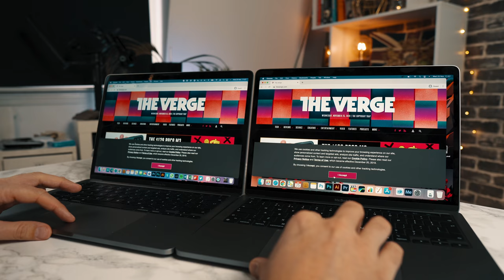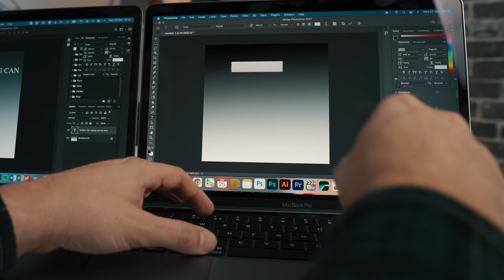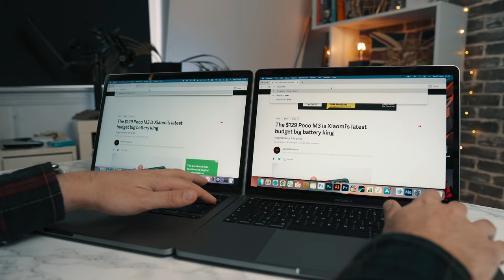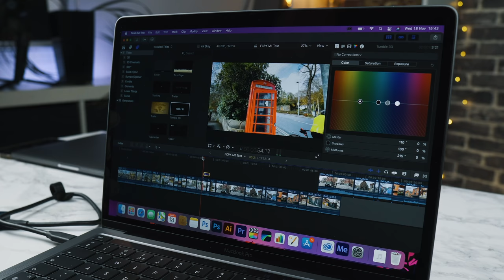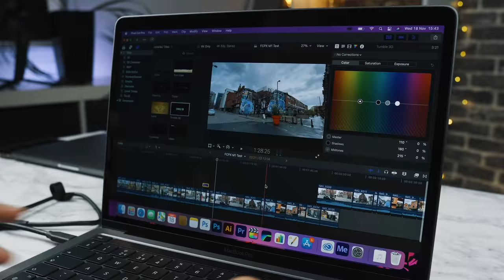Apple M1 Macbook Pro Review - After 1.5 WEEKS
So we've done some tests, we've put its through its paces. So what do we think of the new Apple M1 Chip 13" MacBook Pro - We'll find out in this full review.

We've reviewed Final Cut Pro, Adobe Photoshop, Adobe Premiere, web browsing and more and compared to the Intel chips, the Apple M1 seems to be taking the crown.

We have the Base 8GB Model 13" MacBook Pro:

LINKS:

Get a FREE Book with Audible. Great place I learn new tricks FAST!
you're interested in what we use, this is our list of gear!)

CAMERA GEAR:
Main Studio Camera A6400
Studio B-Roll Camera Sony ZV1
Lewis camera of choice, the GH5

Rode Wireless Go (we use this for all studio pieces to camera)
Rode VideoMic Pro Plus - Perfect for run and go!

Studio Lighting Kit, love this, cheap too
Studio Ring light

My main computer
My iPad Pro
Samsung SSD - Super fast and works with Mac and iPad

iPad Pieces:
Mouse I use